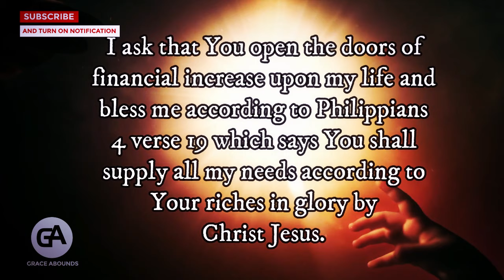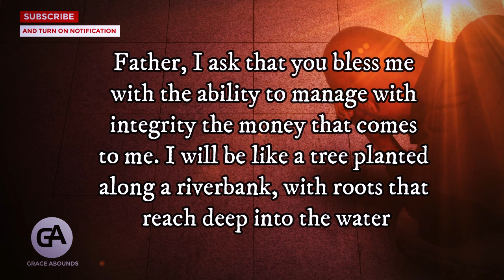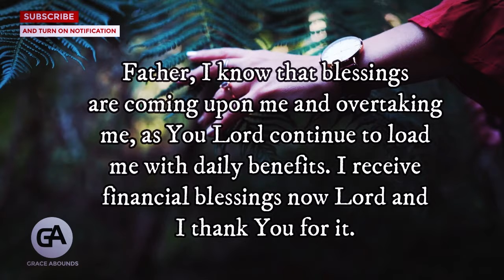WATCH THIS NOW To Receive Your Blessings This Month | Powerful Prayer For Financial Breakthrough